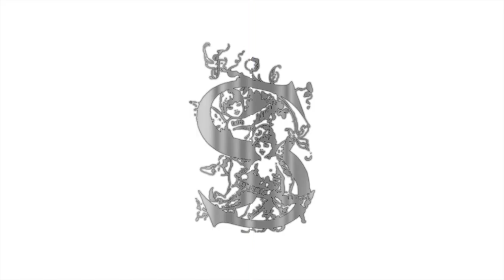Don’t Cry-Fukuoka KitaKyushu Mass Choir-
Writer : Kirk Franklin
Producer : Shin Ikesue
Movie Editor : Yoshihiro Kunisue
Mix Engineer: Masaru Gondo
Production Crew :Masaru Gondo,Ai Oitate,Mizuki Maekawa,Colina Koshimoto
Artist : Fukuoka Kitakyushu Mass Choir